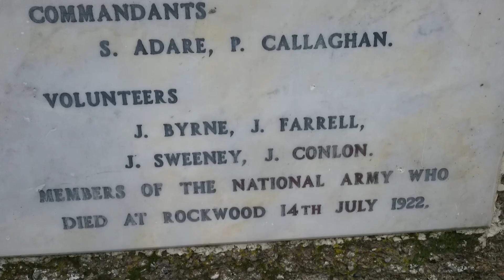Short walk around Sligo 21 January 2017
Beautiful Sligo.